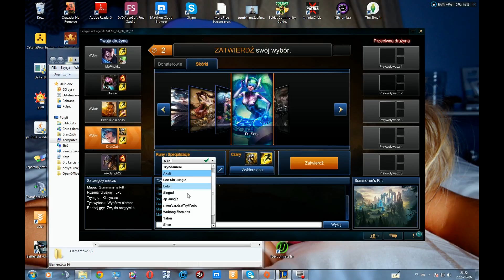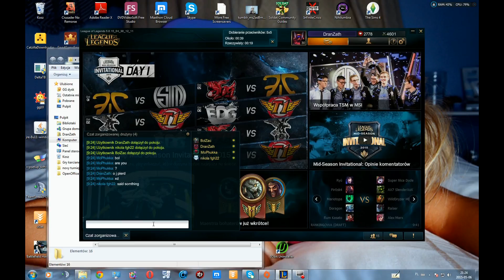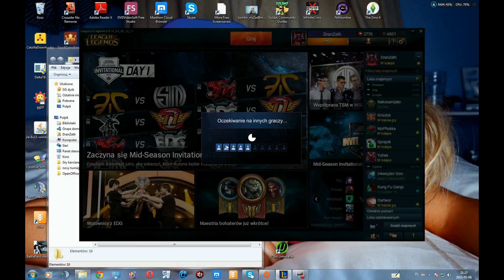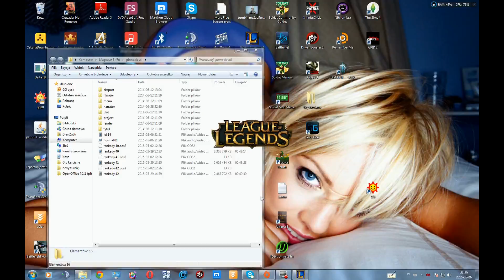LOL - Cait 14